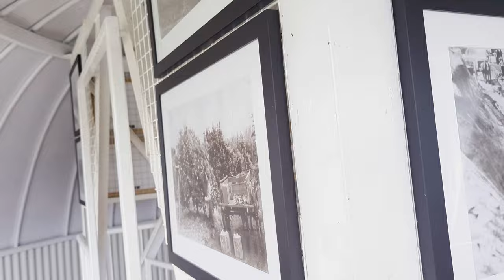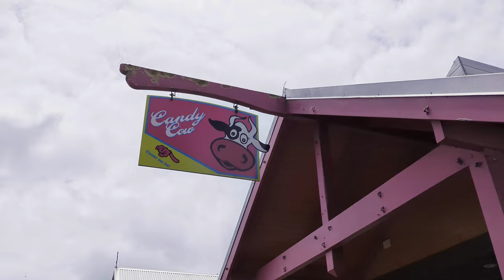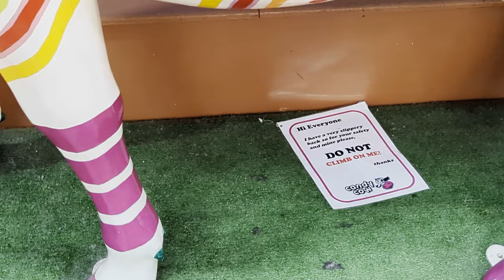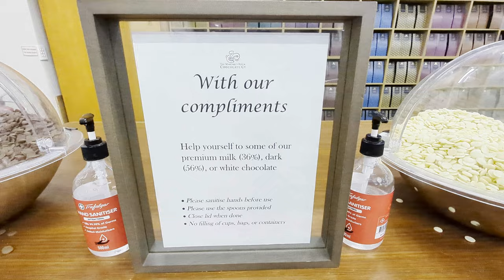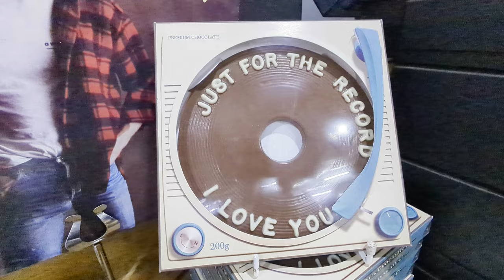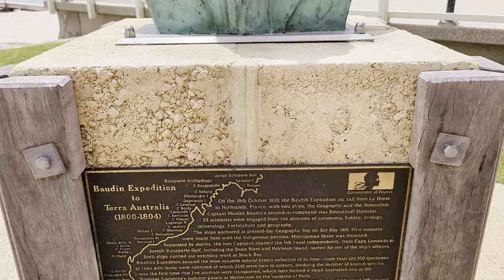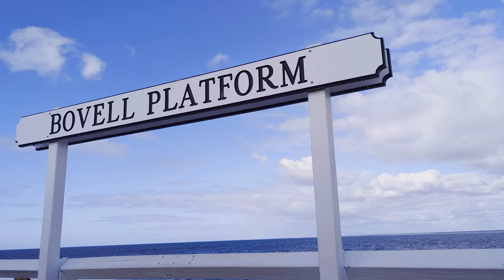The Big Orange, Busselton Jetty and the chocolate factory!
Thank you for everyone being patience with me and my uploading. New computer is finally working, and I can get back to editing vlogs for you all!
Took a trip down south for my birthday to see the Big Orange, The Busselton Jetty, the Margret River Chocolate factory and the candy cow!

Song: Blue Wednesday - '90s Kid

No? Yeah! · Liqwyd